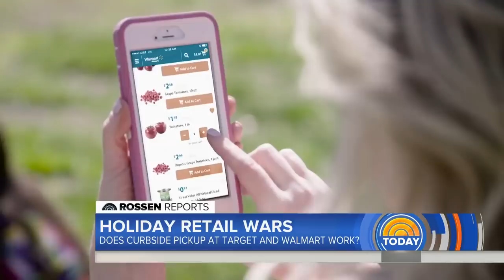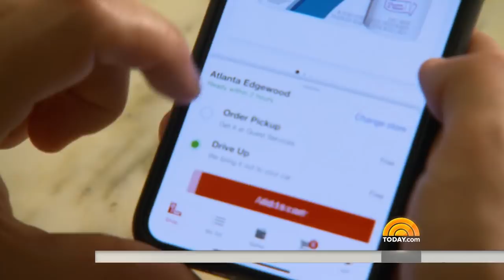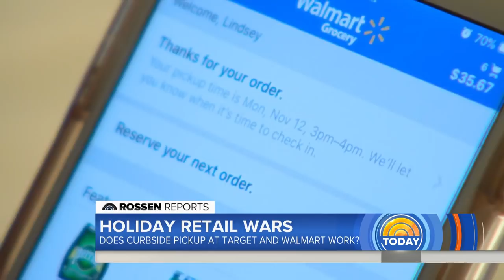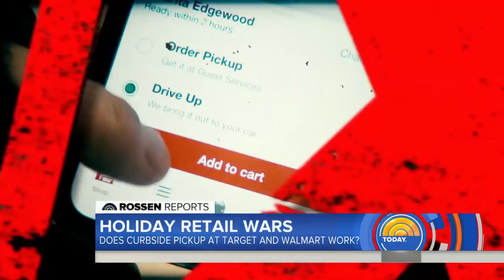Rossen Reports: Which Curbside Grocery Pickup Is The Quickest? | TODAY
For those who dread the grocery store, some retailers are now offering a better shopping alternative: same-day curbside pickup. Amid the busy holiday season, TODAY national investigative correspondent Jeff Rossen tries out services from Target and Walmart to see which store can get an order together first.